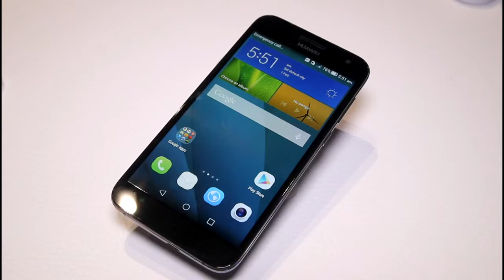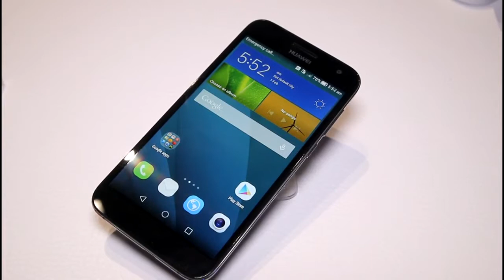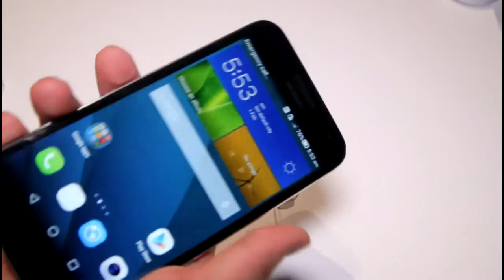Huawei Ascend G7 im Hands On auf der IFA DEU